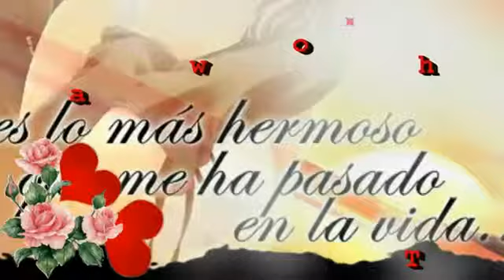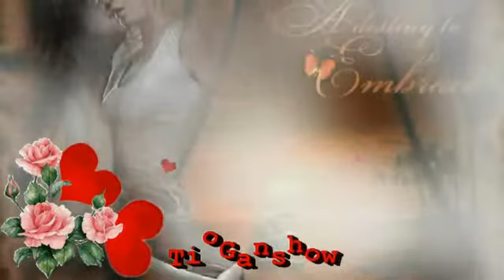Espinoza Paz SI MAÑANA NO ME VES Hombre Normal YouTube